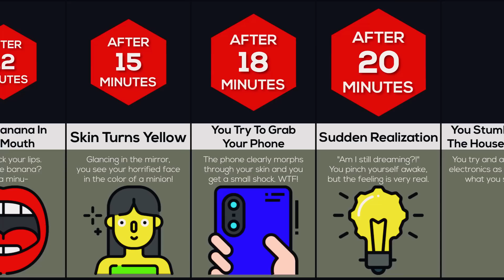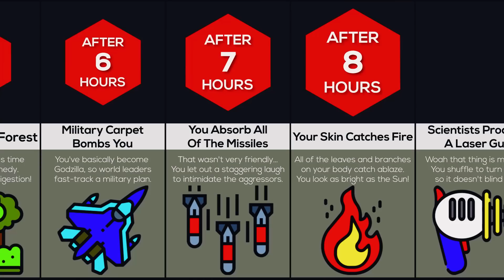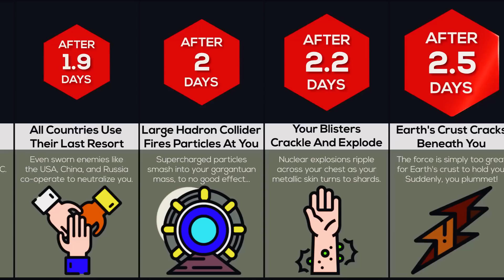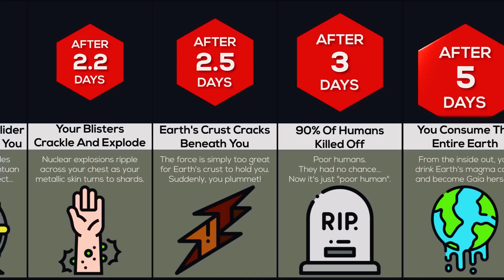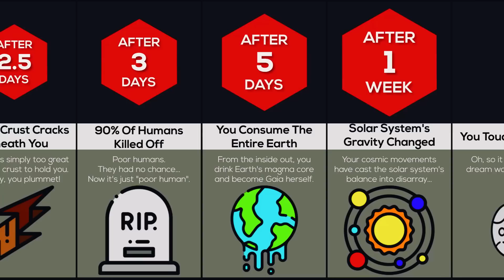Timeline: What If You Absorbed Everything You Touched?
In this timeline video, we will show you what would happen if everything you touched you absorbed. Did you know that you would not be able to touch anyone since you were absorb them? Or that you could be a threat to the world since you can absorb people?! Watch this video to find out!